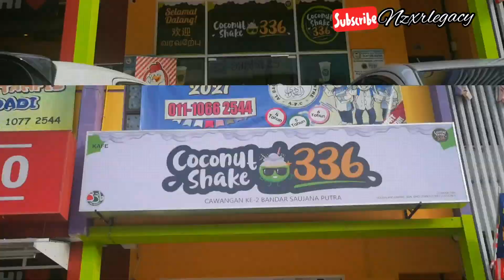KL - BSP - Putrajaya - KL River life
Minit 1:29 Putrajaya
Minit 5:58 KL life River